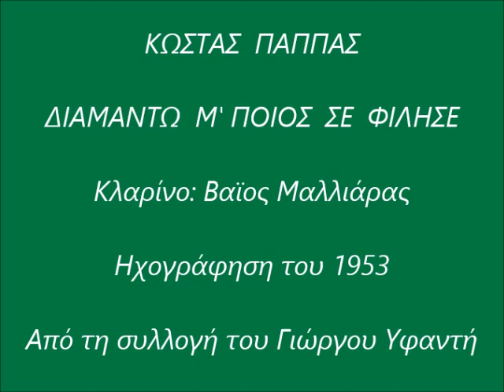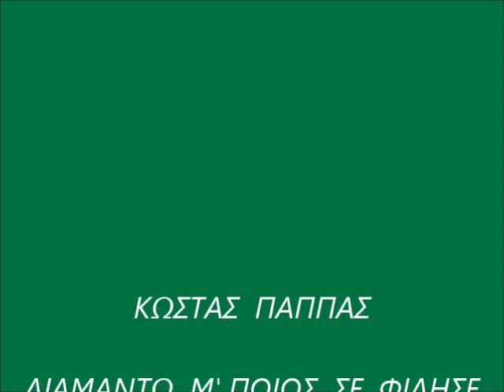ΚΩΣΤΑΣ ΠΑΠΠΑΣ- ΔΙΑΜΑΝΤΩ ΠΟΙΟΣ ΣΕ ΦΙΛΗΣΕ